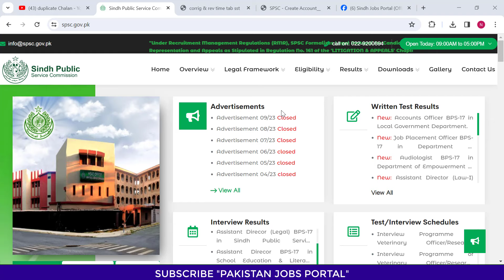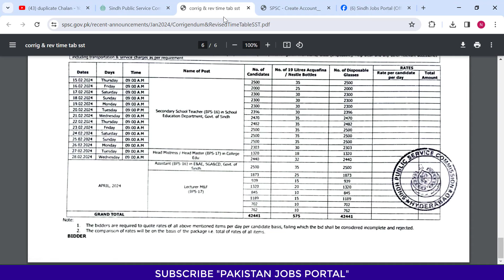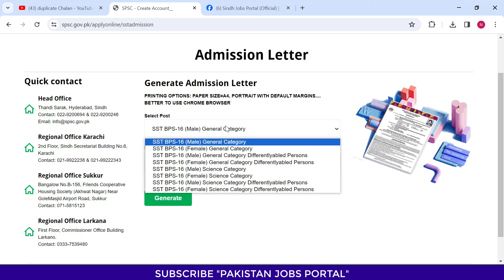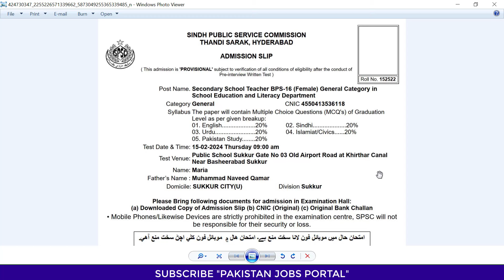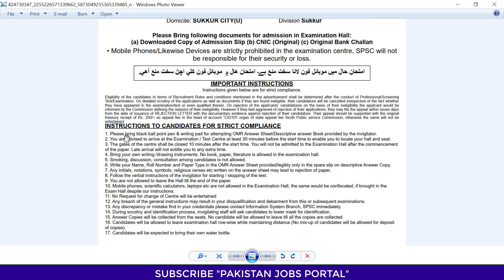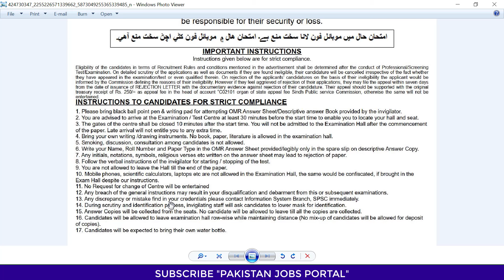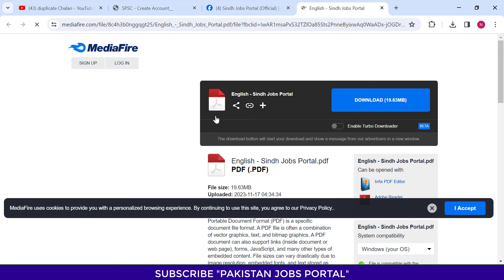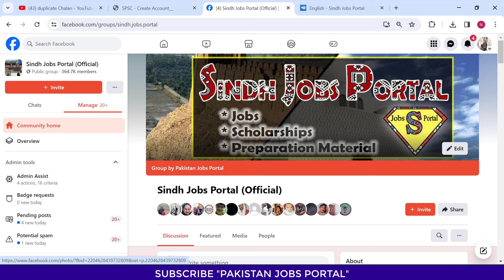Secondary School Teacher - SST(BPS-16) | Written Test, Schedule, Admission Slip, Syllabus,FREE Notes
Description:
Are you aspiring to become a Secondary School Teacher (SST-BPS-16) and looking for comprehensive information about the recruitment process? Look no further! In this video, we provide you with all the essential details you need to know about the SST-BPS-16 jobs.

We cover everything from the written test schedule to downloading the admission slip and detailed instructions about the test. If you're having trouble downloading your admission slip, don't worry, we've got you covered with troubleshooting tips.

Additionally, we offer free notes and preparation material that you can download in PDF format to aid in your preparation for the exam. Wondering if there's negative marking in the test? We address that too, along with the passing criteria you need to meet.

Furthermore, we delve into the detailed syllabus for both the General and Science categories of SST, ensuring you're well-prepared for every aspect of the examination. And for those wondering how to ace this test, we share valuable tips and strategies to help you pass with flying colors.

Whether you're just starting your journey towards becoming an SST-BPS-16 or looking to enhance your preparation, this video has everything you need to know to succeed. Don't miss out on this invaluable resource - watch now and kickstart your career as a Secondary School Teacher!